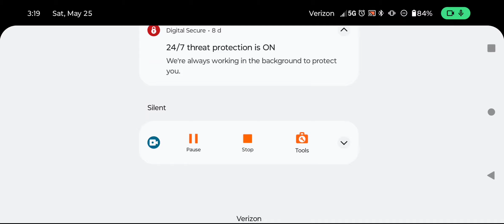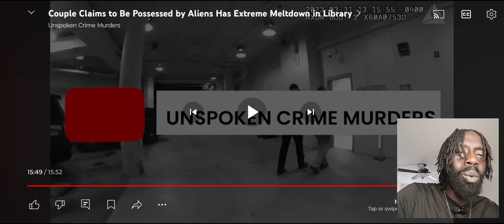THIS COUPLE THINK THERE THE CHOSEN ONES BUT INSTEAD HAVE A MELTDOWN (STR8REBEL REACTION)